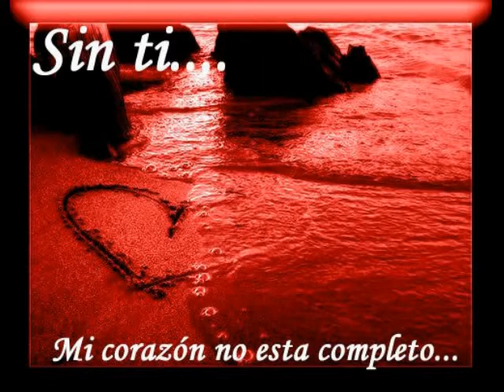Mi deseo de Navidad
VideoRelat d'Alba, fet des de la Biblioteca de Brians 1 Dones dintre del Projecte DigiTale ("Per Nadal, un conte")